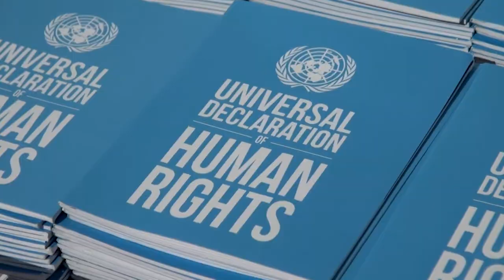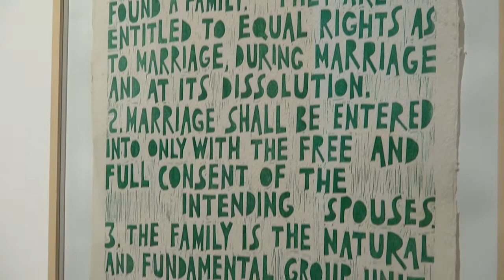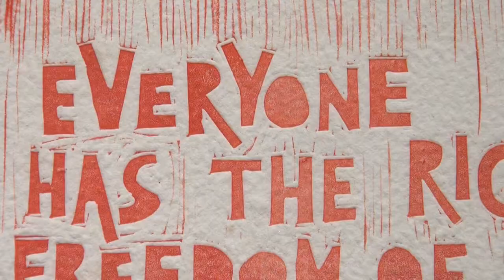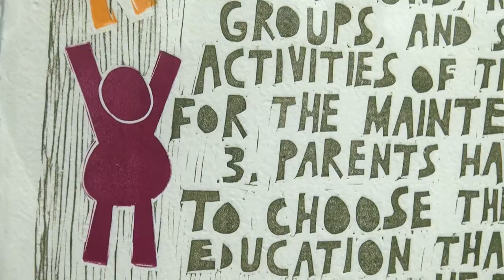Exposição no Rio reafirma importância da Declaração dos Direitos Humanos 70 anos após adoção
Ao completar 70 anos, a Declaração Universal dos Direitos Humanos permanece necessária e atual em um mundo marcado por crescentes conflitos, desigualdades sociais, racismo, deslocamento forçado e violência, especialmente contra ativistas.

A avaliação é de diplomatas, representantes do Sistema ONU e de organizações da sociedade civil presentes na abertura da exposição de xilogravuras do artista plástico brasileiro Otávio Roth, na quarta-feira (8), no Rio de Janeiro.

A exposição fica no Centro Cultural Correios até 9 de setembro. Detalhes